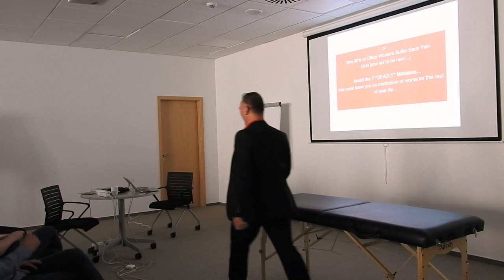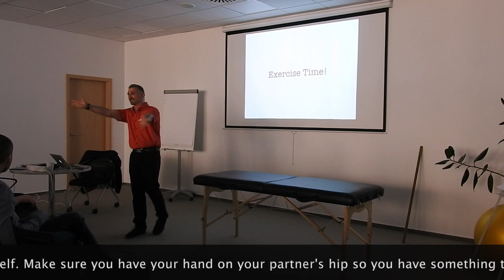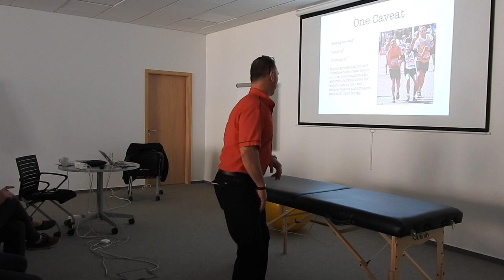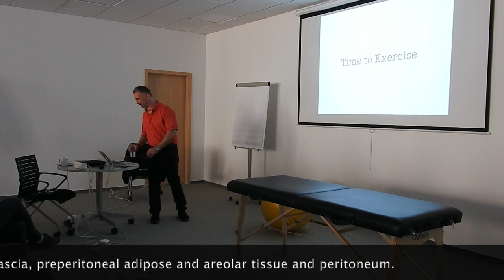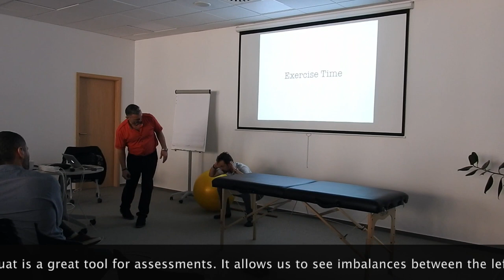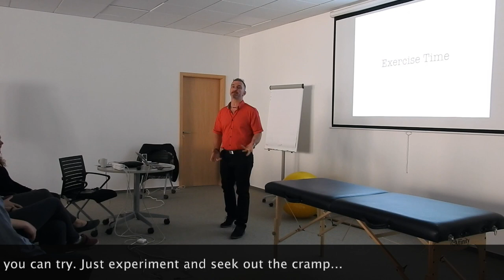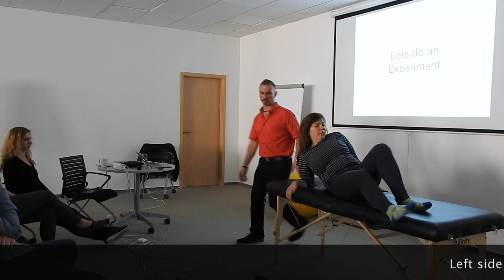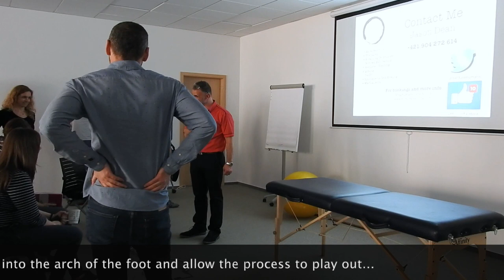The Death of Stretching Seminar (Full Movie)...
This is a seminar I did for corporate health week at Zurich Insurance in Bratislava.

In it, I reveal the 7 deadly mistakes most people make when addressing health issues and injuries.

Discover the hidden flaws in your approach to fitness that may be holding you back.

Learn how to overcome internal blockages immediately keeping you from optimal health and career success.

How to eliminate the 7 deadly mistakes that could leave you on medication or worse for the rest of your life.

We regularly follow the advice of others based on trust. But how can we know which activities are making us better, which are making us worse and which activities are simply prolonging the state we are in?

The seminar is an open disclosure about some of the techniques I've used for more than 20 years that may help you live a more enjoyable life (if you apply them).

I have been using these methods to repair myself (when more mainstream 'solutions' failed) and others for a long time, but I am still learning more each day. Please leave your comments so I can improve.

The key is to take responsibility and experiment on yourself, sticking to the scientific method as much as possible. What's true for you may not be true for others.

There are lots of tips here you can use to improve your health and reduce the risk of injury or illness, no matter if you are a desk jockey or a racehorse jockey.

Do not blindly follow or quote what others say. I will help or advise as much as I can.